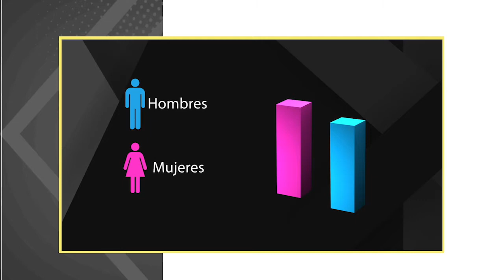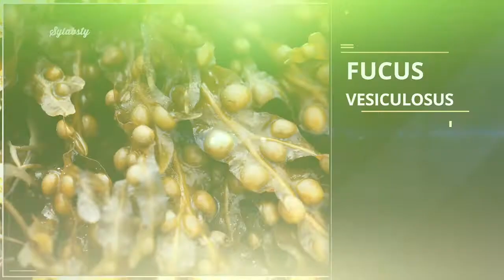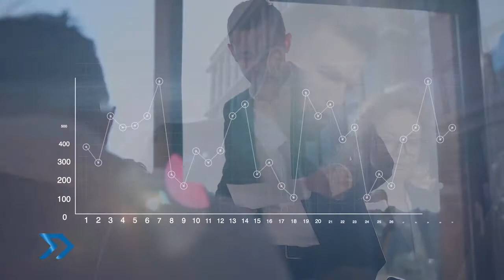SCAPE & TROQUER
Disfruta lo que nunca has visto de dos grandes mujeres en el mundo de los negocios. Helle Jepsen, Socia Fundadora de Scape y Lucia Martínez, Fundadora y CO de Troquer.